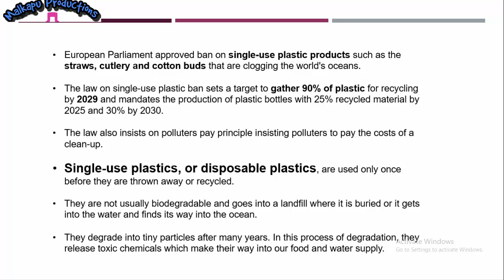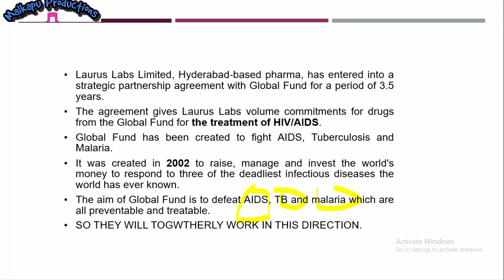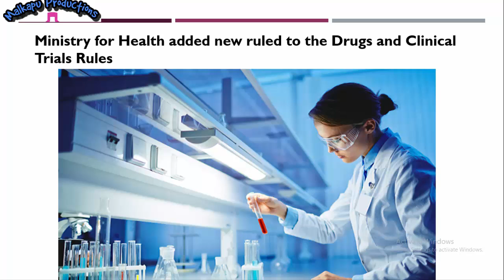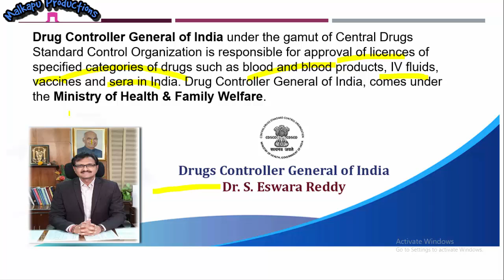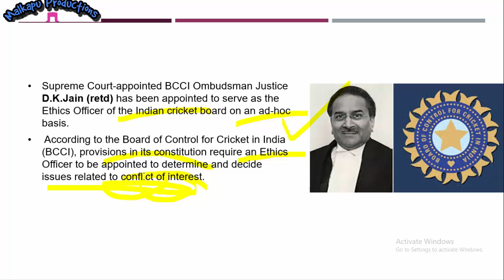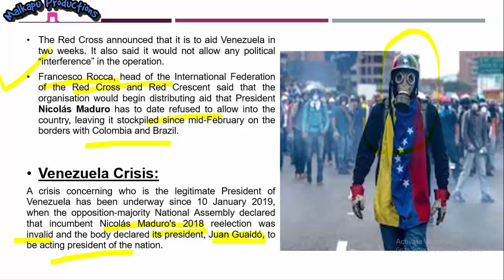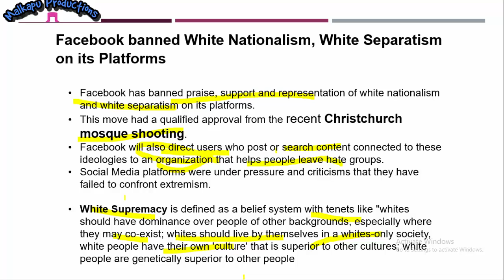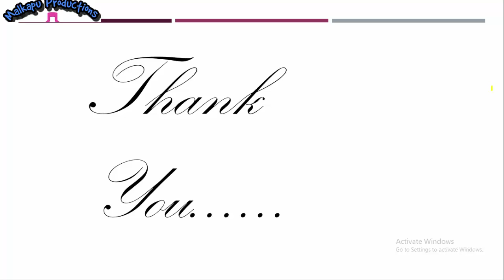31st March CURRENT AFFAIRS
31st March CURRENT AFFAIRS

Instantly obtain Latest Current Affairs 30th March 2019 with all essential info, Be the first to know all the Current affairs 30th March 2019 top news, Major Issues, Current happenings, Important events in National as well as International level with clear explanation. For all competitive exams and Interviews, equip yourself with the Latest Current Affairs 30th March 2019 granted here, current affairs, current affairs by malkapu productions, 2019 current affairs, daily current affairs, current affairs 2019, malkapu current affairs, malkapu productions,